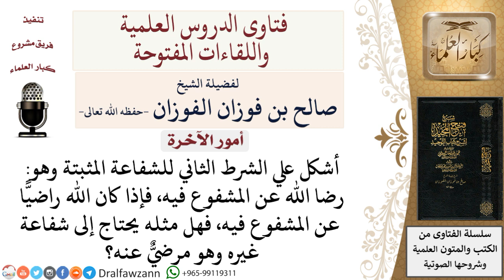هل مَن يرضى الله عنه يحتاج إلى شفاعة؟ لمعالي الشيخ صالح الفوزان